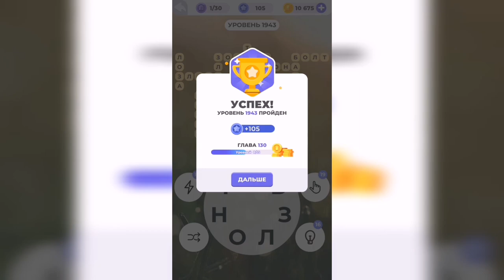Линия слова / Звуки прибоя / Уровень 1943